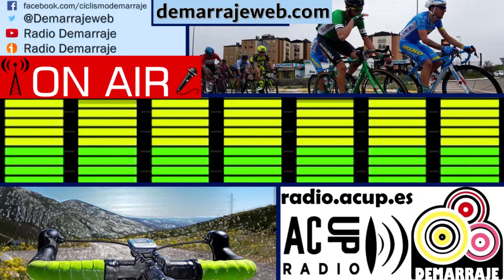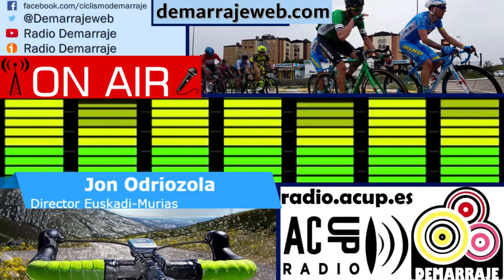2º Etapa - Vuelta Castilla y León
Estuvimos en la segunda etapa de la Vuelta a Castilla y León entre Fromista y Villada.
Además de ofrecer la salida y la llegada, hablamos con Pablo Lastras (antes y después de la etapa), Carlos Barbero, Jonathan Lastra y Jon Odriozola.